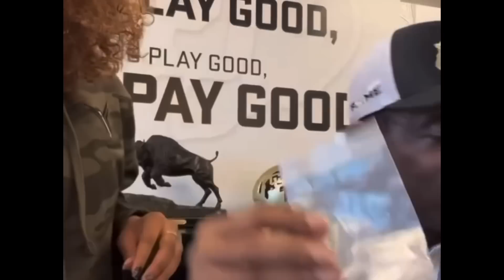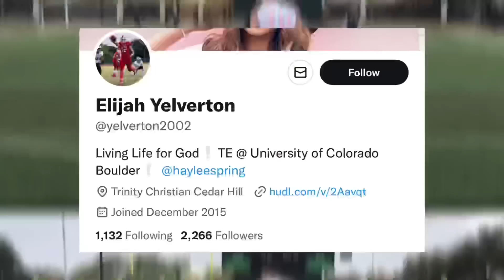Deion Sanders Landed A HUGE Tight End For The Colorado Buffaloes Football Team😬‼️